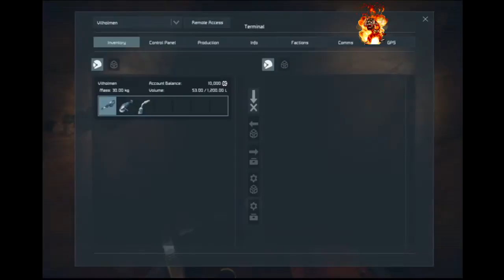Vil Plays Space Engineers S1E5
Smashcast: Smashcast.tv/Vilholmen